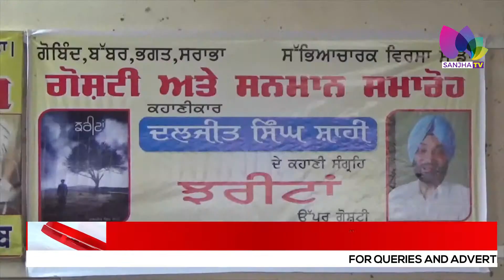ਮਾਲਵਾ ਸਾਹਿਤ ਸਭਾ ਵੱਲੋ ਇਕ ਸਾਹਿਤਕ ਸਮਾਗਮ ਦਾ ਕੀਤਾ ਗਿਆ ਆਯੋਜਨ | Sanjha TV